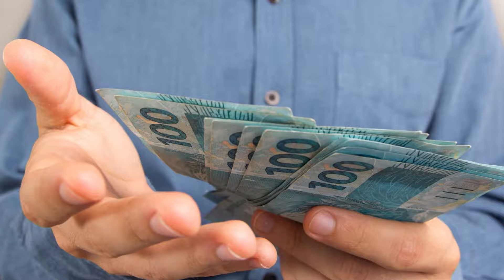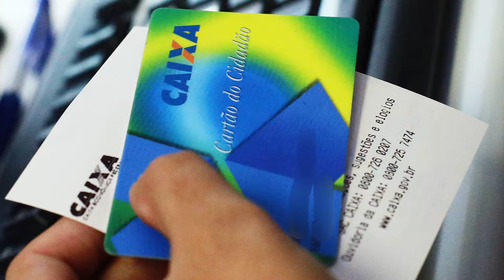PIS/PASEP DEVERÁ SER DISPONIBILIZADO PARA SAQUE DIA 26 DE JULHO